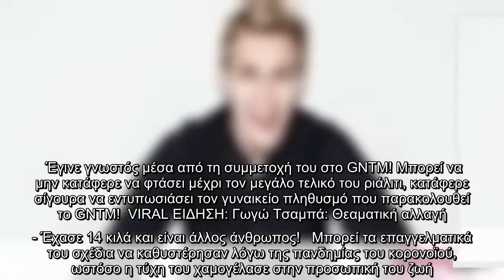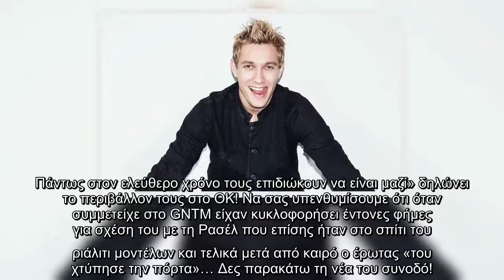GNTM: Έντουαρντ Στεργίου: Η πρώτη εμφάνιση με τη νέα του συνοδό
Έγινε γνωστός μέσα από τη συμμετοχή του στο GNTM! Μπορεί να μην κατάφερε να φτάσει μέχρι τον μεγάλο τελικό του ριάλιτι, κατάφερε σίγουρα να εντυπωσιάσει τον γυναικείο πληθυσμό που παρακολουθεί το GNTM!  VIRAL ΕΙΔΗΣΗ: Γωγώ Τσαμπά: Θεαματική αλλαγή - Έχασε 14 κιλά και είναι άλλος άνθρωπος!   Μπορεί τα επαγγελματικά του σχέδια να καθυστέρησαν λόγω της πανδημίας του κορονοϊού, ωστόσο η τύχη του χαμογέλασε στην προσωπική του ζωή.    Τον Έντουαρντ Στεργίου με τη νέα του συνοδό εντόπισε αποκλειστικά το περιοδικό ΟΚ! Το μοντέλο που θεωρούνταν φαβορί για τη νίκη στο GNTM βρέθηκε στο Ζάππειο με την πολωνικής καταγωγής, Μίστι για μια κυριακάτικη βόλτα. Μίστι είναι και εκείνη μοντέλο και έχει πολλά κοινά με τον Έντουαρντ όπως το ότι μοιράζονται τον ίδιο μάνατζερ και συνεργάζονται με το πρακτορείο ACE. «Γνωρίστηκαν στο γραφείο και υπήρξε έντονη χημεία μεταξύ τους από την πρώτη στιγμή. Εκείνος τη φλέρταρε διακριτικά και εκείνη έδειξε να ανταποκρίνεται. Παρ’ όλα αυτά η σχέση τους είναι ακόμα στην αρ ...